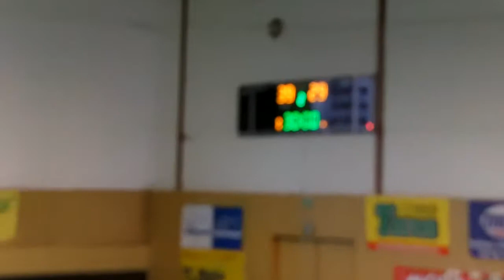DHK ZORA Olomouc „B" - HC Zlín „B" 39:29 (23:12)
Sestavy a branky:
Olomouc „B": Zuzánková, Rašková - Žáková 4/2, Kulíšková 5/1, Sadílková, Smékalová 2, Roubalvá 4, Macharáčková 2, Samcová 5, Turková 1, Koppová 4/1, Studená 2, Berová 4, Hofírková 6.

Trenérky: Veronika Hejtmánková a Zuzana Coufalová

Zlín „B": Krajčová, Benedíková - Popelková 2, Nudni 6/5, Kamenářová 7, Dufková 6, Salčáková 2, Talašová 1, Gajdorusová 1, Václavičová 2, Hradilová 3/1, Drybčáková, Očadlíková 2.

Trenérka: Hana KOLÁŘOVÁ

Olomoucké Béčko začíná už být pověstné tím, že zabere na plné obrátky krátký časový úsek, vytvoří si zajímavý náskok a utkání pak v poklidu dohraje. Takový scénář byl viděn před týdnem v Otrokovicích, kdy mezi 8. a 20. minutou prvního poločasu výsledkem 0:9 si vytvořily sedmibrankové vedení a to si prakticky udrželo až do konce utkání. Tentokrát nechaly svého favorizovaného soupeře prvních 14 minut na hřišti kralovat, ten vedl 6:7, zbývajících 16 minut do konce poločasu pak byl plně v režii domácího družstva, které tento časový úsek vyhrálo 17:5 a poločas skončil jejich výhrou 11 brankovým rozdílem. Ve druhém poločase si mladé Hanačky dovolily dokonce luxus poločas prohrát 16:17, přesto si připsaly výraznou výhru desetibrankovým rozdílem.

Před samotných utkáním to vůbec nevypadalo, že by mohl zápas dopadnout tak jak nakonec skončil. Sebevědomé hostující hráčky zcela po právu vystupovaly v roli favorita, využili plně všech možností k tomu, aby do Olomouce přijely v nejsilnějším složení. Vždyť v zápise o utkání a později i na hřišti se objevila sedmička hráček, které nastupují v interligovém týmu a další tři patří také do interligového kádru hráček trenéra Salače se kterým absolvují přípravu. Ne vždy však musí hvězdné družstvo vyhrát. Ano závidíme Zlínskému klubu široký kádr talentovaných hráček, které jsou schopny nastupovat i v nejvyšší soutěži, v některých případech se však jeví, alespoň z pohledu nedělního utkání v Olomouci, že kvantita ještě nemusí vždy představovat kvalitu. Z družstva hostí se nejvíc líbila rtuťovitá a s plným nasazením hrající Denisa Kamenářová, vysoká Darina Nudni sice vstřelila ze hry jen jeden gól, dalších pět přidala z bezchybně proměňovaných sedmiček.

V domácím družstvu zasluhují pochvalu obě brankařky Zuzánková v prvním a Rašková ve druhém poločase, dobrý zápas sehráli oba pivoti Barbora Žáková s Andy Kulíškovou, na křídlech se prosadily hlavně Koppová a Studená. Ústředními postavami však byly určitě hráčky hrajících na spojkách, jednak tvořily hru a vytvářely šance už jmenovaným pivotům a křídlům, samy se ale také střelecky prosazovaly. Nejvíc se dařilo Kačce Hofírkové, která se stala nejlepší střelkyní utkání, jedno z nejlepších svých utkání sehrála Adéla Samcová v roli střední spojky se prosadily i když každá trochu jiným způsobem Monika Roubalová a Katka Berová, důležité branky z dálky přidaly i Petra Smékalová s Pavlou Macharáčkovou. Bylo prostě radost sledovt hru našich děvčata a i když samozřejmě jejich výkon nebyl ani z daleka bezchybný, přece jen je z jejich hry cítit pohoda a uvolnění a ztaké narůstajícíc sevbevědomí. Věřme, že jim všechno vydrží i do dalších utkání.